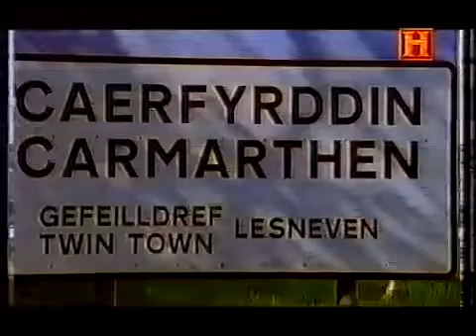Merlin The Wizard - Legends Of The Isles Documentary - Dosc Pro